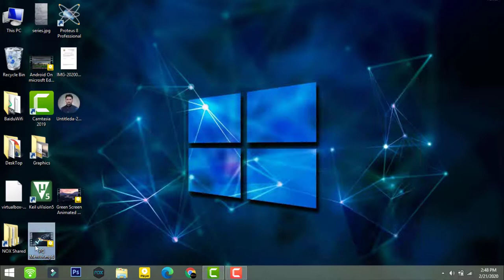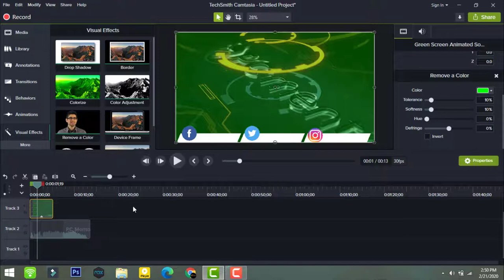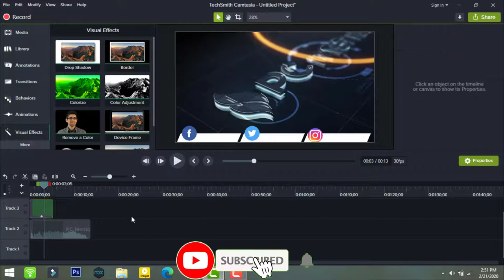Remove green screen from any video Using Camtasia: Replace/Change Green Screen Background 2020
Remove the green screen from any video Using Camtasia
Today in this video I am gonna show you how to remove green screen from any video using Camtasia Studio.

Download from:

Hi Friends | Hola Amigos | ہیلو دوستو | हैलो मित्रों |

Comments